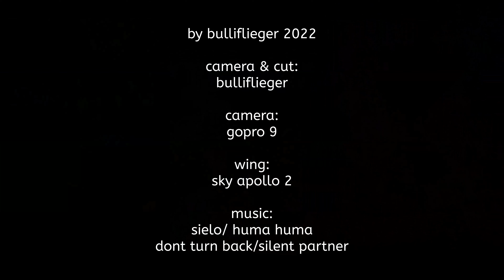Mit dem Gleitschirm zur Party Flachland- Zielflug im MünstAIRland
Ein schönes Erlebnis:
Mit dem Gleitschirm 50km von Coesfeld vorbei an Münster bis nach Sendenhorst auf eine Geburtstagsfeier! Am 14.5.22 ging das auf. Um unterhalb des verbotenen Luftraums der MZ Münster zu bleiben (ab 1050m), musste ich bei den großen Wolken und starken Steigewerten lange abspiralen um gerade noch genug Höhe abbauen zu können. 3,3G über viele Umdrehungen gehen ganz schön auf den Kreislauf :-) Der finale Endanflug auf den Fernmeldeturm in Sendenhorst, direkt neben der Geburtagsfeier,  war klasse!